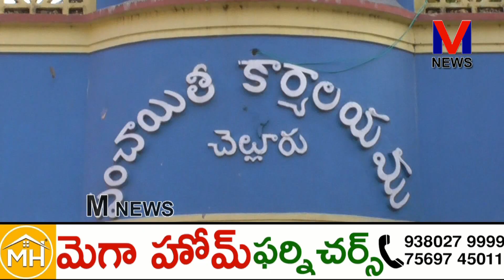చెల్లూరు పారిశుద్ధ్య కార్మికులకు 3 లక్షల ప్రమాద భీమా తాము సొంతంగా కల్పిస్తాం..పాలిక గోవిందు||M NEWS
చెల్లూరు గ్రామ సర్పంచ్ అభ్యర్థిగా పోటీ చేస్తున్న పాలికి రాఘవ ఈరోజు తనభర్త పాలికిగోవిందు బాబు తాము బలపరిచిన గ్రామ వార్డు అభ్యర్థిలతో కలసి చెల్లూరు గ్రామపంచాయతీ కార్యాలయంలో నామినేషన్లు దాఖలు చేశారు. సర్పంచ్ అభ్యర్థి అయిన పాలికి రాఘవ భర్త పాలికి గోవిందబాబు M న్యూస్ తో మాట్లాడుతూ తమ చెల్లూరు గ్రామాన్ని అభివృద్ధి పథంలో ముందుకు తీసుకువెళ్లడానికి పక్కా ముందు ప్రణాళికతో ఉన్నామని ఆలాగే పంచాయతీ పారిశుద్ధ్య కార్మికులకు 3 లక్షల రూపాయల ప్రమాద భీమా తాము సొంతంగా కల్పిస్తామని హమీ ఇచ్చారు.